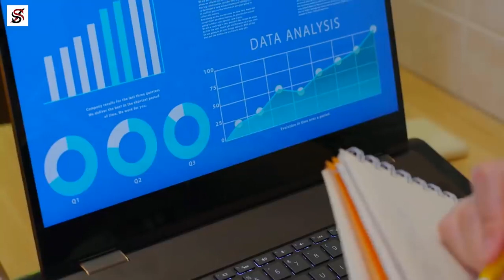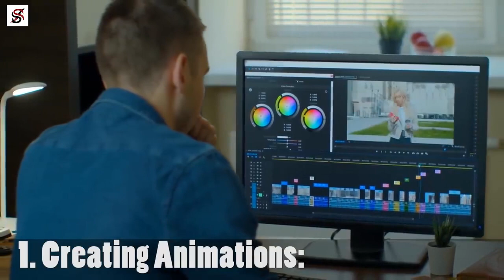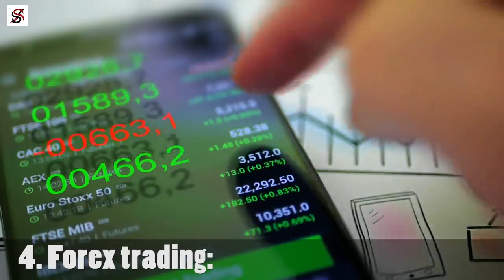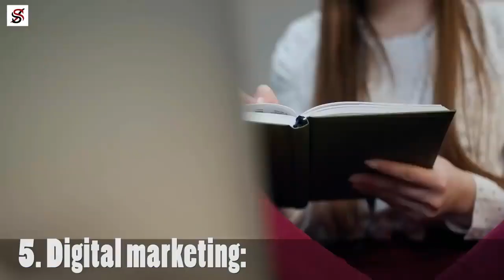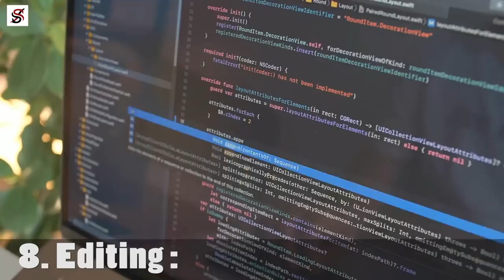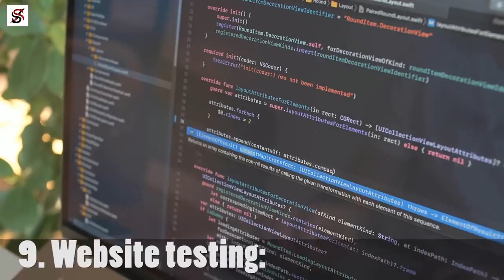9 In Home Business Opportunities You Can Start with Your Laptop